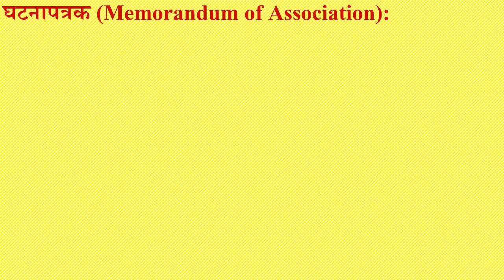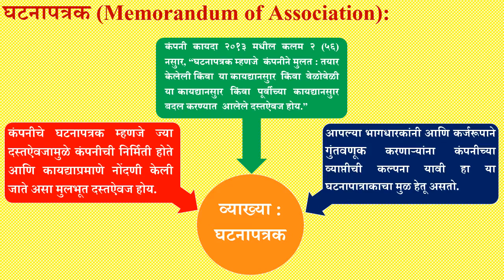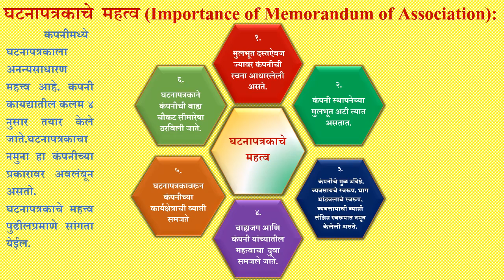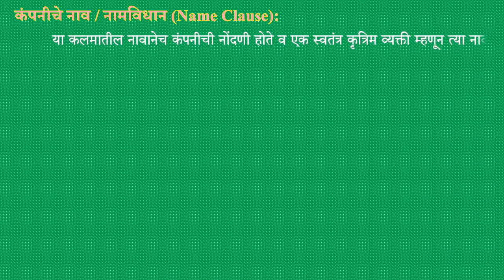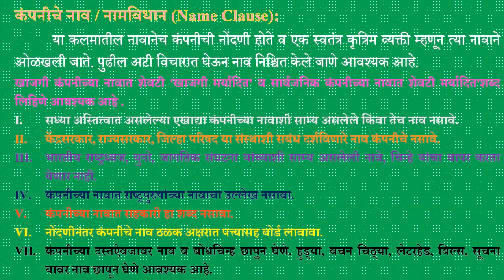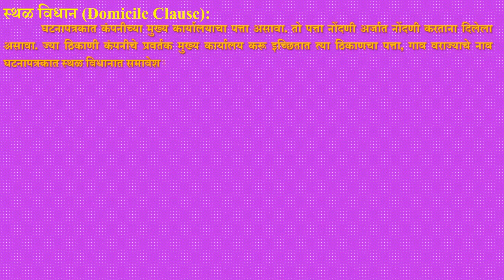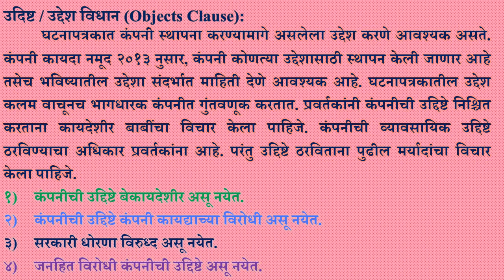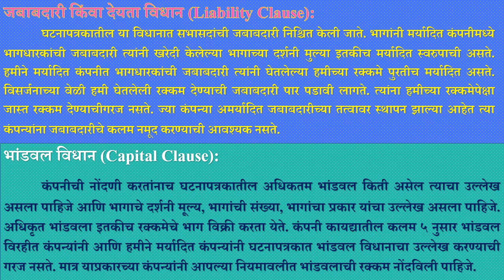SYBCOM | 2019 CBCS PAT | SEM-III | 235 ELEMENTS OF COMPANY LAW | Mr.Y.K.Chaudhari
Lecture No.2
TOPIC : कंपनी स्थापना व नोंदणी प्रक्रियेतील महत्वाचे दस्तऐवज
               घटनापत्रक , अर्थ , व्याख्या व महत्व
               विविध कलमे/विधाने